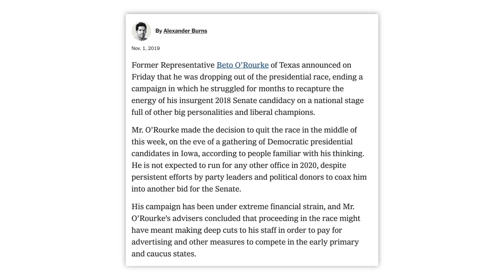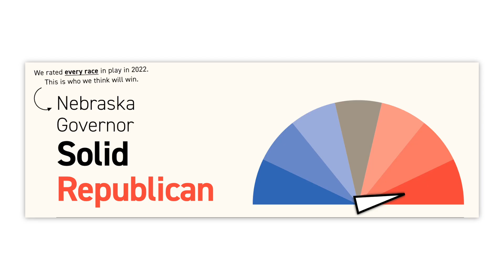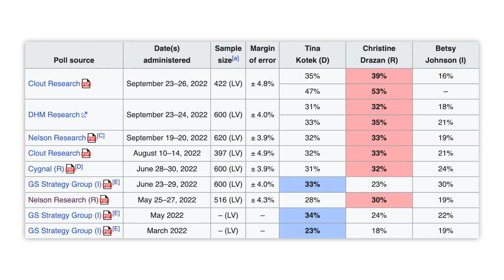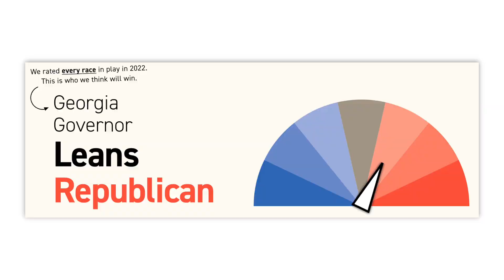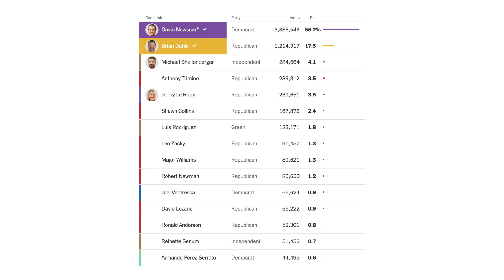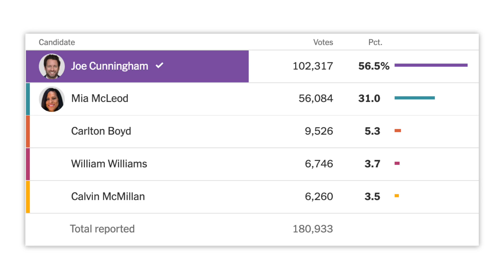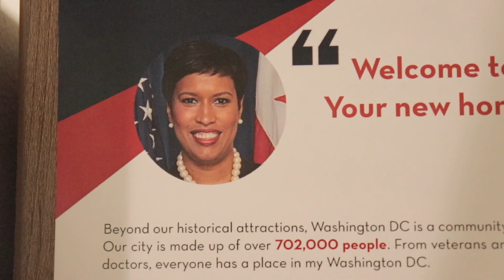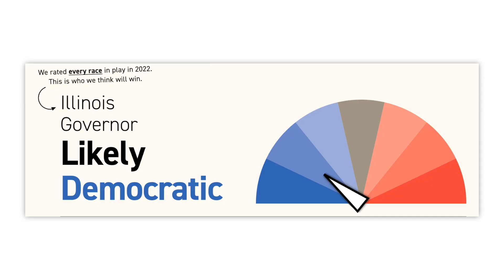Every 2022 Gubernatorial Election, Part 1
0:00 Introduction
0:18 Texas
1:59 Ohio
2:56 Nebraska
3:42 Idaho
4:51 Pennsylvania
6:05 Oregon
7:50 Arkansas
8:49 Georgia
10:21 Iowa
11:03 South Dakota
12:19 New Mexico
13:29 California
14:44 Maine
15:43 Nevada
16:47 South Carolina
18:27 Alabama
19:38 Washington DC
21:21 Oklahoma
22:44 Illinois